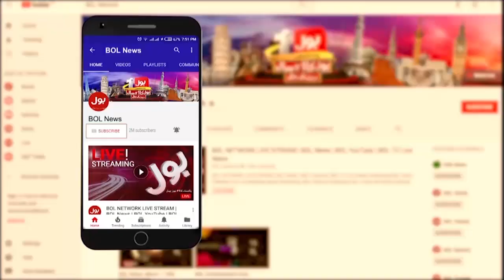Pak Saudia Trade Relation Into New Era Begun | BOL News Bulletin at 3 PM | Pakistan Moon Mission